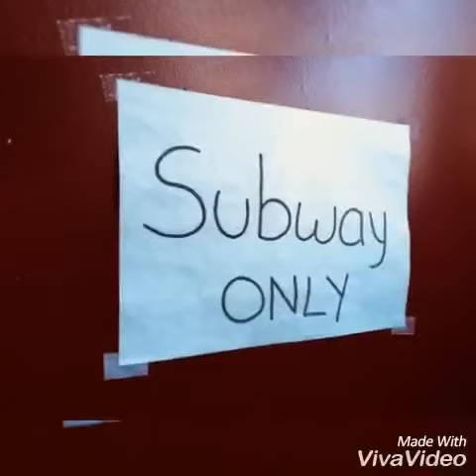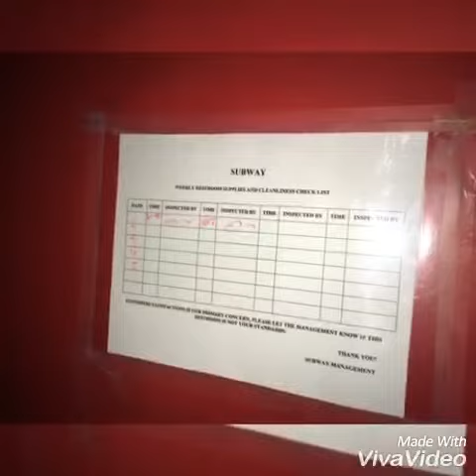Sullivan Barracks Mannheim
German American friendship in Germany,a Piece of History